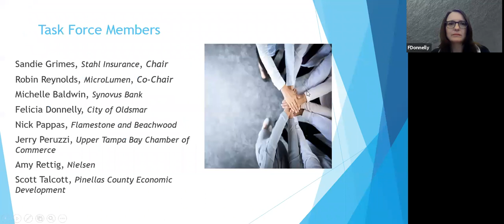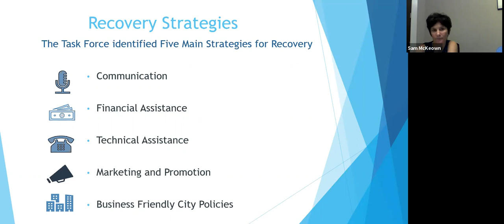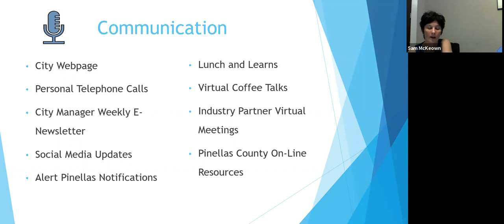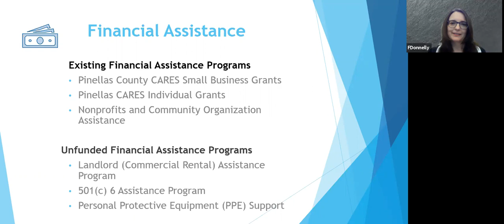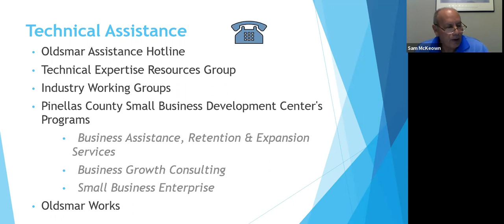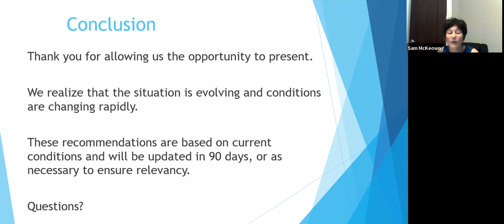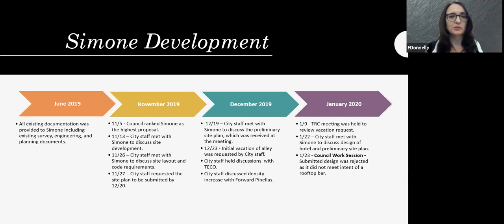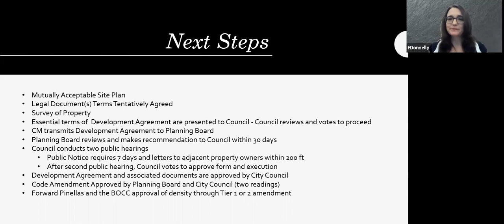City of Oldsmar Council Meeting, 5/19/2020